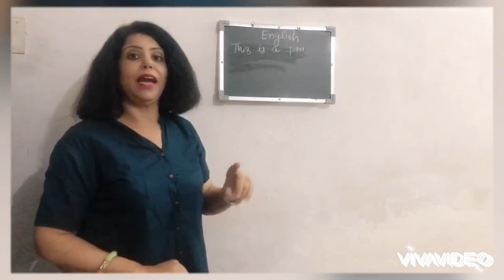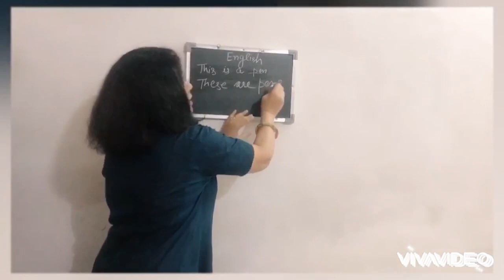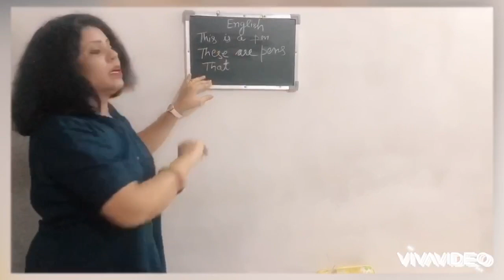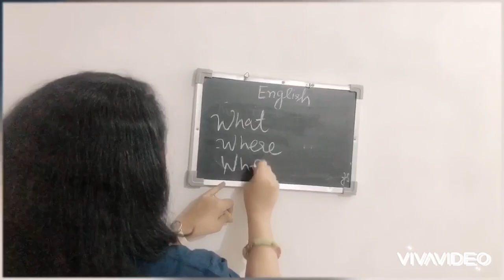Let's learn how to use This, That , These, Those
Easiest way to learn the basics